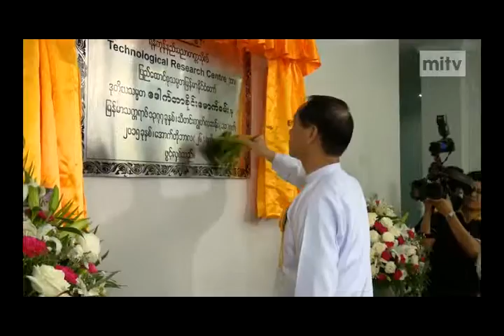mitv - Tech Research Centre: New Building In YTU